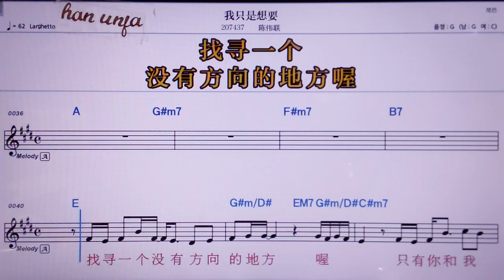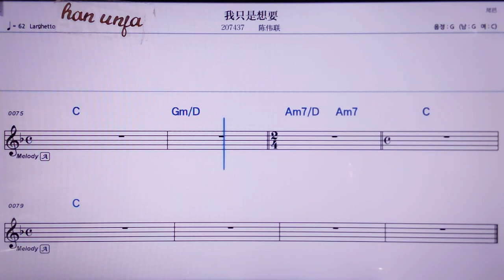💖워즈쓰샹아오/천웨이리앤 👍MR,노래방, 악보, 코드,Karaoke With Sheet Music